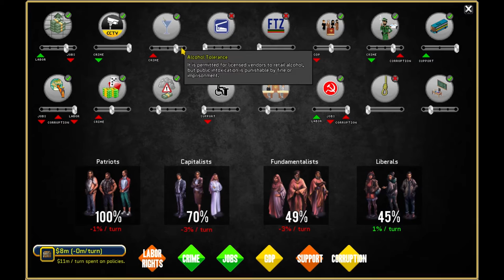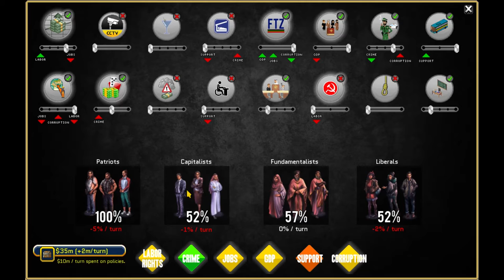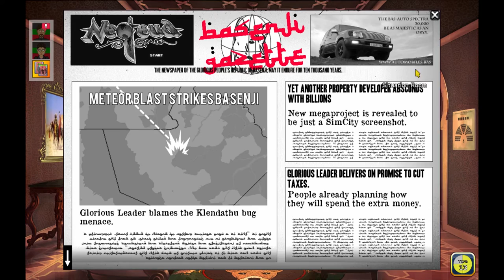Let's Play – Rogue State - Episode 2 [Welp That Lasted]:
We wanted freedom! I wanted power! We have both! One must go….

You led the revolution that freed the People's Republic of Basenji from the shackles of a corrupt monarchy. But now the new regime will be tested. You are the Glorious Leader who must hold onto power by maintaining the delicate balance between the interests of fundamentalists, capitalists, patriots, and liberals. However be aware, your brother, Farouk, consolidates power and influence with the intention to overthrow you! How will you manage affairs with your neighboring countries while ensuring you don't attract too much negative attention from the Americans? Will you be a generous donor to the United Nations? Or an international pariah building nuclear weapons in secret? The choice is yours in Rogue State.